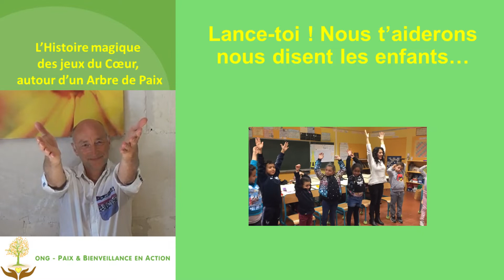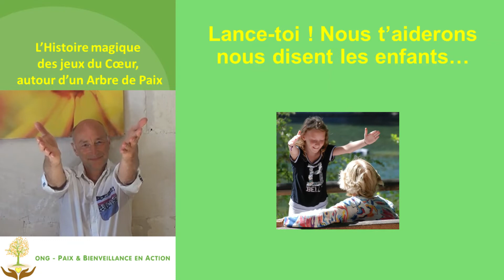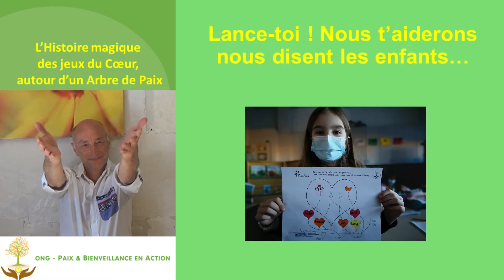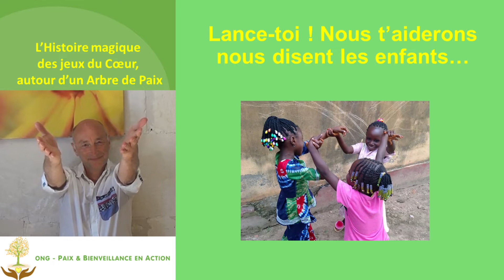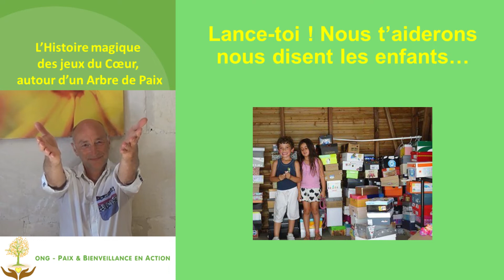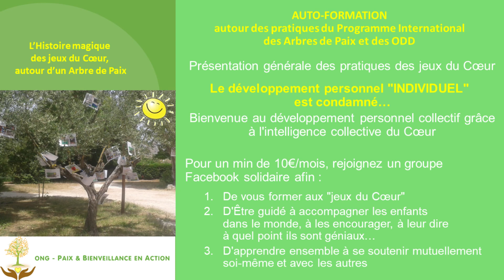Podcast : Les enfants sont des experts en gestion des conflits Lance-toi ! Nous t'aiderons...#3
Pour rejoindre un groupe Facebook qui agit en prévention sur la gestion des conflits : inscrivez-vous

Podcast Lance-toi ! Nous t'aiderons nous disent les enfants... #3
Afin d'accompagner, de guider, d'encourager, de soutenir vos enfants en tant que "citoyen du monde", l'ONG Paix & Bienveillance en Action vous invite aujourd'hui à vous lancer avec d'autres familles, d’autres enfants dans le monde...
Nous vous invitons à vous joindre à nous, à découvrir et à Vivre l'Histoire de ces jeux du Cœur autour d'un Arbre de Paix de l'intérieur…

Pour un min de 10€/mois, rejoignez un groupe Facebook solidaire afin :
1. De vous former aux "jeux du Cœur"
2. D'Être guidé à accompagner les enfants dans le monde, à les encourager, à leur dire à quel point ils sont géniaux…
3. D'apprendre ensemble à se soutenir mutuellement soi-même et avec les autres
Voici le lien pour vous Auto-Former grâce à la puissance d'un groupe Facebook